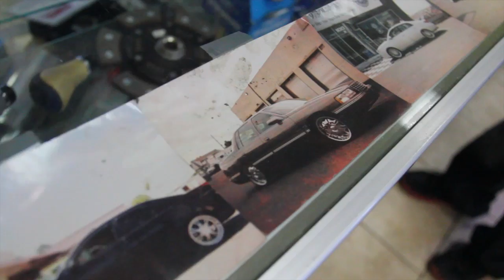ViP Auto Spa lodi nj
We a